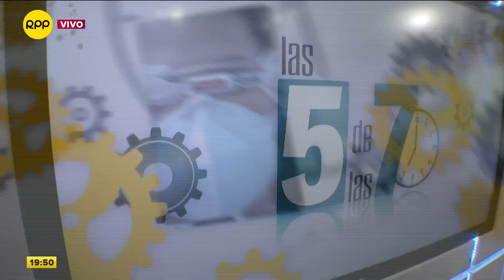Comisión multisectorial aprueba proyecto final de nueva ley agraria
El investigador principal de Grade, Eduardo Zegarra, sostuvo que incluir la CTS en la remuneración diaria desprotege al trabajador.